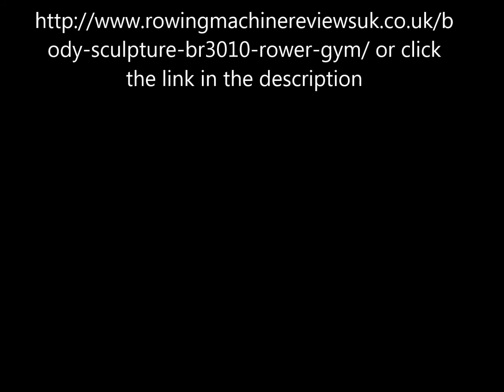Body Sculpture Rowing Machine BR3010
The leader in its class - the Body Sculpure Rowing Machine BR3010 Read Full reviews

Ideal for both upper and lower torso exercisr the BR3130 Rowing Machine gives you the most complete workout for your biceps,Calves,triceps,shoulders and much more.Its the best magnetic rower and ideal as part of your home fitness regime.